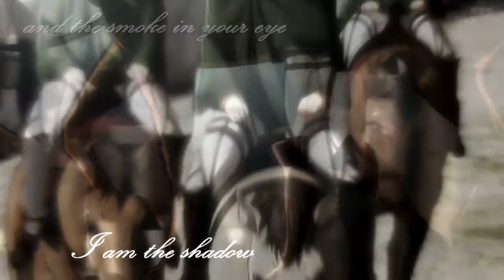[AMV] Diamond Eyes [Beta]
Creator=LimaxXx